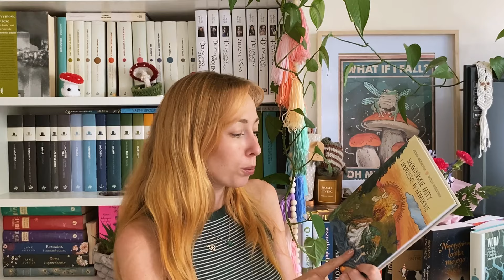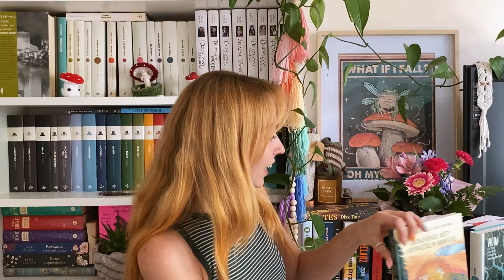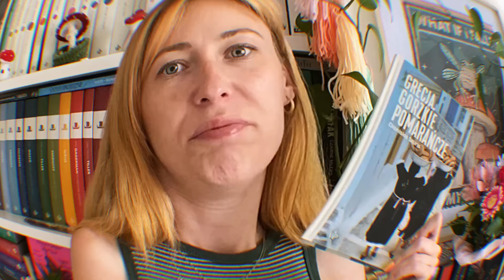WRAP UP CZERWCA! ☀️📚 Gatunkowy misz-masz🧪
No cześć! Dzien dobry!

Dziś mam dla was czytelnicze podsumowanie czerwca! A w nim kolejna książka, która trafia do top 2024! A poza tym, czerwiec był dość szalony, bo czytałam całkiem różnorodnie, choć przeważało non-fiction 👀🧠

📽Apka do montowania: InShot

Dziękuję za oglądanie! Jesteście fantastik💥